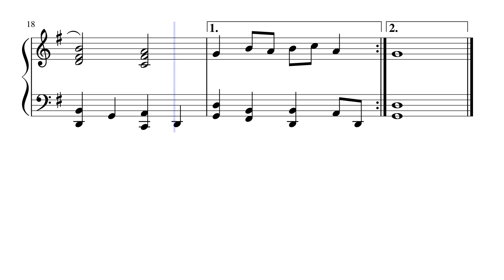God Defend New Zealand – John Joseph Woods